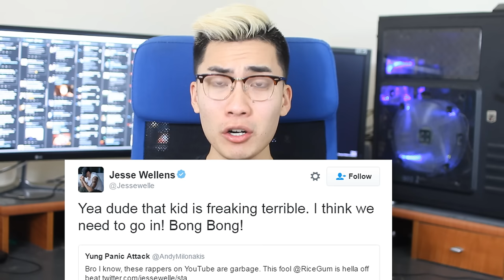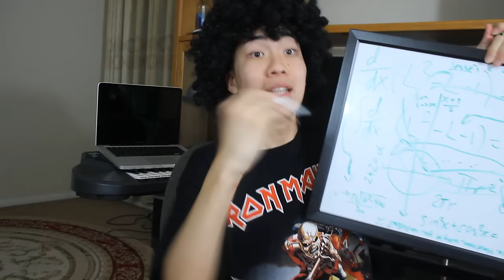Jesse from PrankVsPranK AND Andy Milonakis Roast Me! (DISS TRACK)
If you thought I was being mean. 1. I was joking and 2. watch there diss track it was way meaner and hurt me feelings.

RiceGum
8020 S Rainbow BLVD
Suite 100-(440)